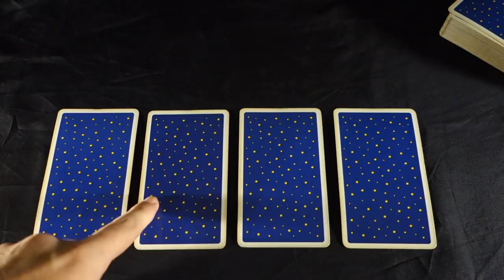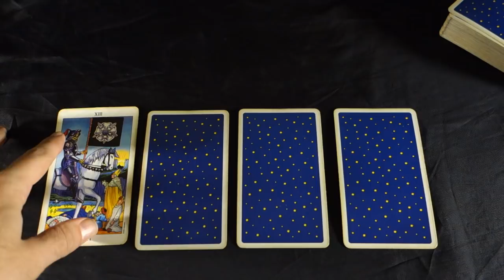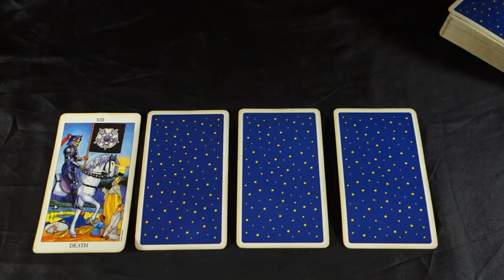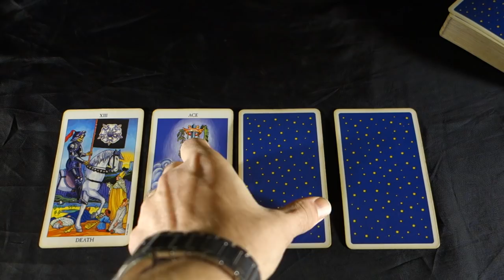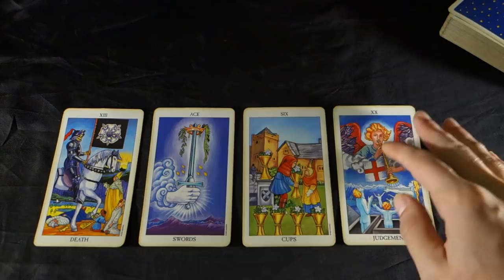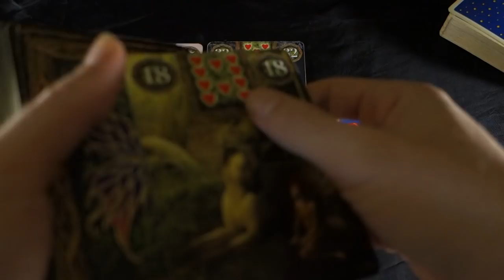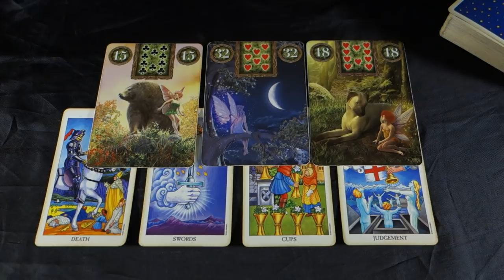AQUARIUS! AN ENDING WILL HAPPEN THIS WEEK, TIME TO LET GO! Aquarius Weekly Tarot October 8-14 2018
AQUARIUS! AN ENDING WILL HAPPEN THIS WEEK, TIME TO LET GO! Aquarius Weekly Tarot October 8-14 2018 For your love and career extended 2 spreads in 1 reading